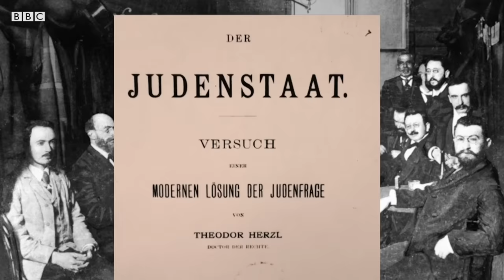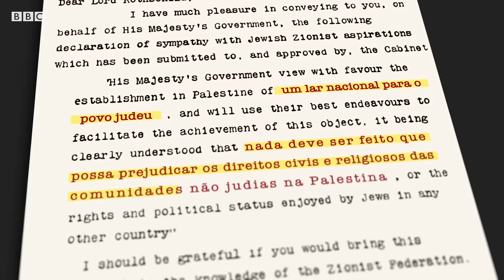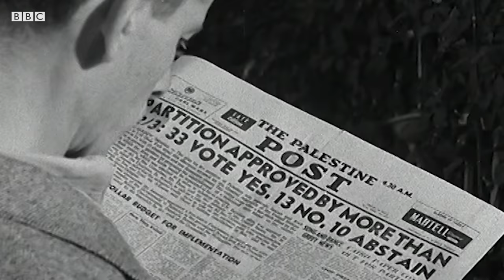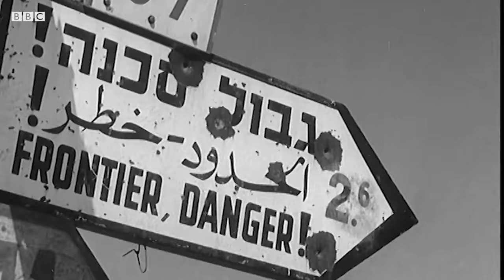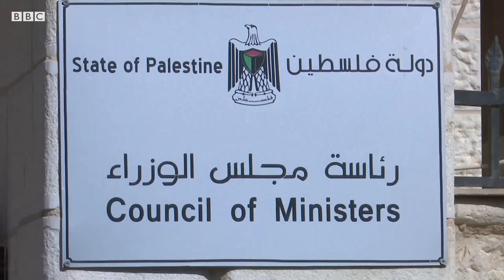Como começou o conflito entre israelenses e palestinos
O conflito entre israelenses e palestinos, que transformou o Oriente Médio em um barril de pólvora permanente, é muito complexo. Esta disputa já levou a dezenas de milhares de mortes e a milhões de refugiados. Mas afinal, por que eles lutam?

Neste vídeo, analisamos a origem da disputa e o problema das fronteiras.

Este é o primeiro vídeo de uma série sobre o conflito entre israelenses e palestinos. Assista aos outros dois aqui:

Vídeo 2: O que são os assentamentos israelenses e o que deu início às intifadas palestinas